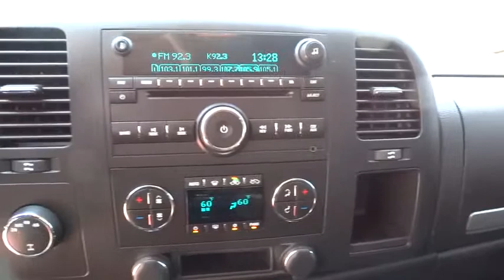2008 Chevrolet Silverado 1500 Orlando, Deltona, Sanford, Oviedo, Winter Park, FL CC426277Q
2008 Chevrolet Silverado 1500
2008 Chevrolet Silverado 1500 T - Stock#: CC426277Q - VIN#: 1GCEK19J98Z276587

V8 Engine **Satellite Radio** CD/MP3 Stereo** Four Wheel Drive **Foglights** Step-Up Bumper **Tilt Steering Column **Running Boards/ Steps**Automatic Headlights **Power Outlet** Tire Pressure Monitor** Tow Hitch **Clean Carfax 1-Owner** you for choosing Fields Auto Group...as part of our unique level of service, all of our customers enjoy automatic enrollment in our Fields Matters Loyalty Program. This program offers you and your vehicle a wide array of exclusive amenities such as; Complimentary Car Washes, 10% off Accessories and Clothing, Internet Work Stations, Fields Gourmet Coffee Bar and Ice Cream, Free Service Loaners with Scheduled Appointments, Local Shuttle, Free Wi-Fi and much more. Please call or visit us for complete Fields Matters details!